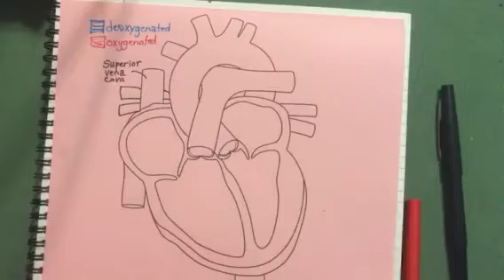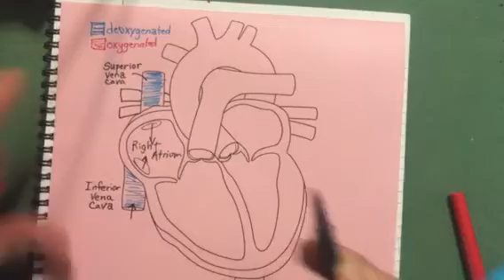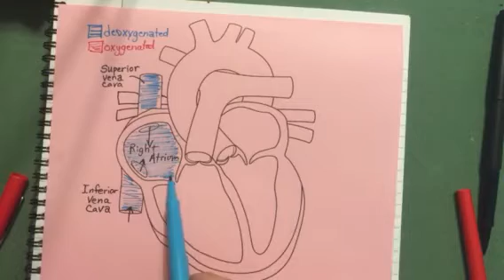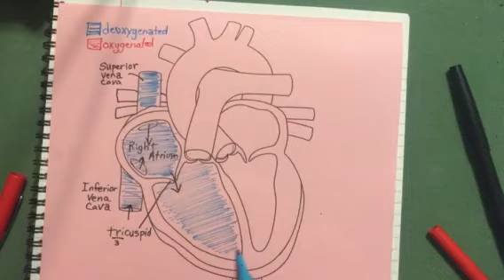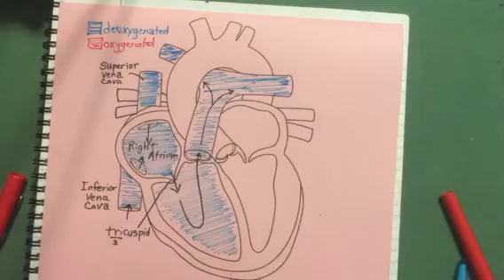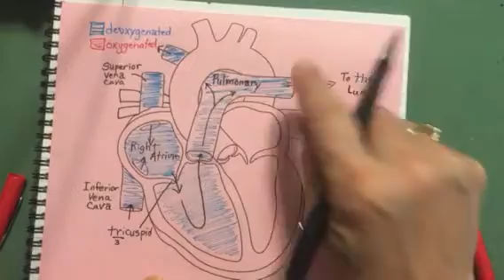Blood Flow in the Heart Part 1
Deoxygenated blood enters the right side of the heart.